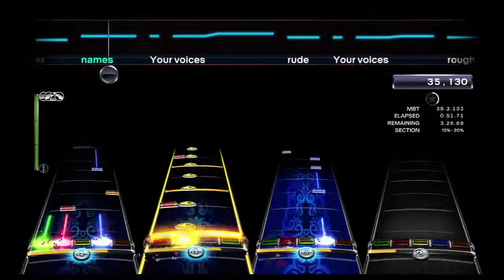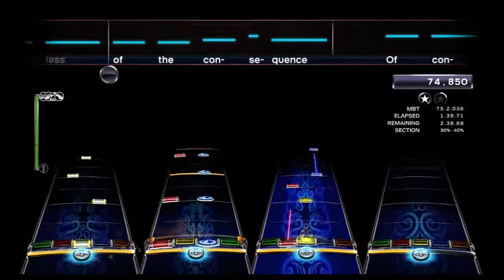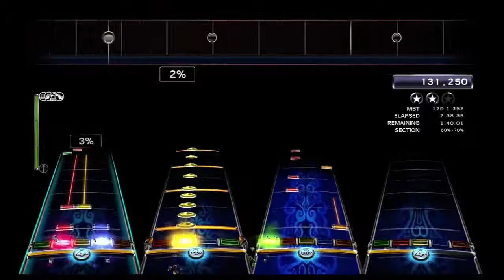Rush Rock Band - Kid Gloves